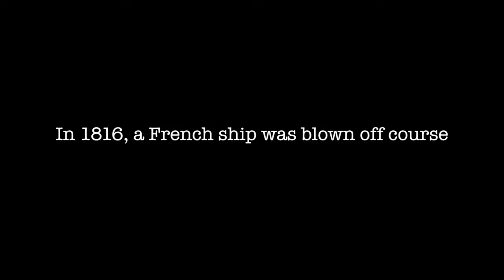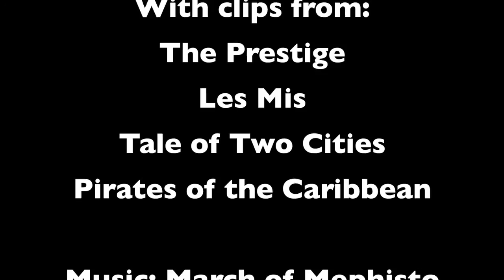Gericault Film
Analysis of Gericault"s Raft of the Medusa through a movie trailer format